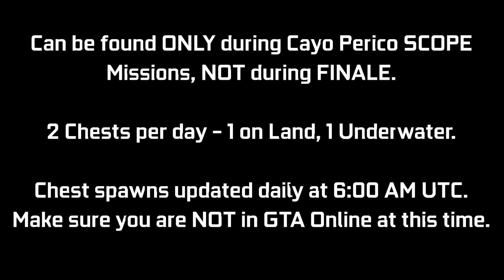CAYO PERICO: Treasure Chest Locations - September 21, 2022 | Daily Collectibles Guide | GTA Online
A quick video guide for the Treasure Chest Daily Collectibles for the Cayo Perico Heist Update. These can be found at the Island (2 per day) giving $15,000 & 1000 RP each. Every day there will be 1 on land, 1 underwater. I will be showing the 2 locations for today (September 21st - Day 630). You can ONLY collect these during a SCOPE mission (Gather Intel) for Cayo Perico Heist, NOT during FINALE. There is an award associated with it called "Treasure Hunter" which you can go for (50 Chests for Platinum award - 25 days of collecting). These will update daily at 6:00 AM UTC. Make sure to not be in a GTA Online session during this time. It can cause your chest spawns to get bugged out for the day. Try to log off before this time & then log back in after this time.

Timestamps:
0:00 Introduction
0:09 Chest #1 - Land
0:32 Chest #2 - Sea

16GB (8x2) DDR4 RAM (Dual Channel @2666Mhz)
Current Resolution: 1920x1080 @144Hz
Windows 11